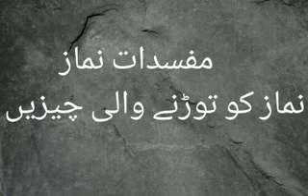Namaz todne wali chizain